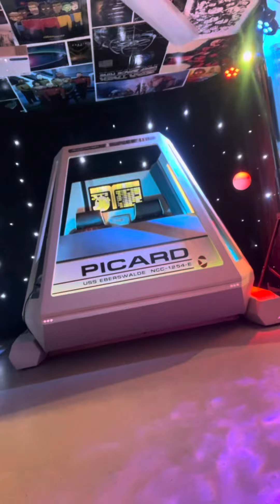60 Jahre Star Trek — TrekSplits #5: Zeitreise im Turbolift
Wie wäre es mit einem Ausflug? Allerdings legen wir den größten Teil der Strecke nicht im Shuttle Picard, sondern mit dem Turbolift zurück. Es geht auf eine Zeitreise ins Jahr 1966... und Achtung: Q-Alarm!